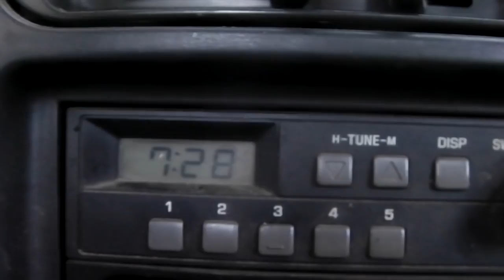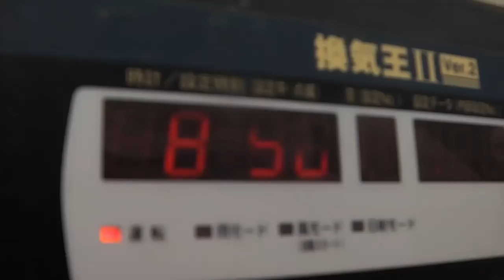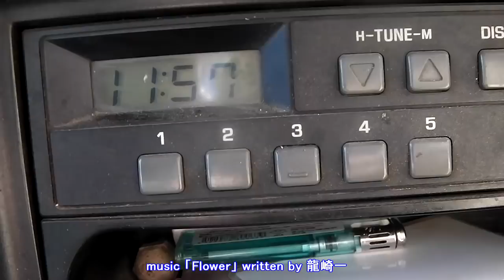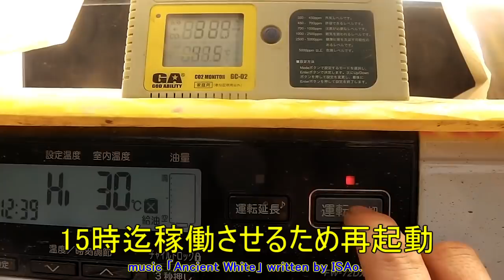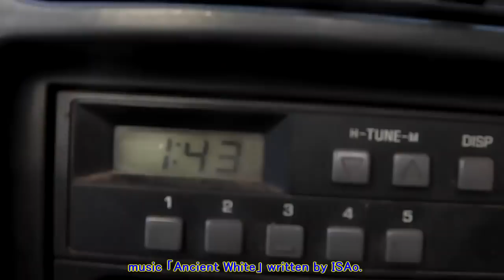１０坪に１杯(50本)１０００本以上!!本日も頑張りましょう!!／きゅうり農家／きゅうり栽培／愉快なshata農園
１０坪に２杯目指して頑張る！ｗ